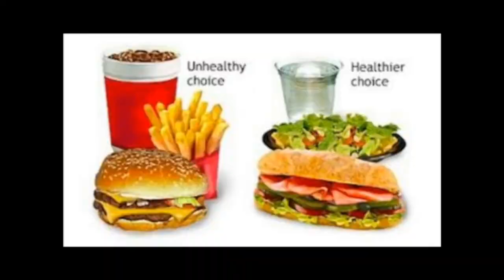Filme carta - Mayara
Vídeo produzido durante oficinas de produção de filme cartas do Movimento Comer Pra Quê?, realizadas entre abril e maio, no Rio de Janeiro (RJ).
Remetente e autor: Mayara.